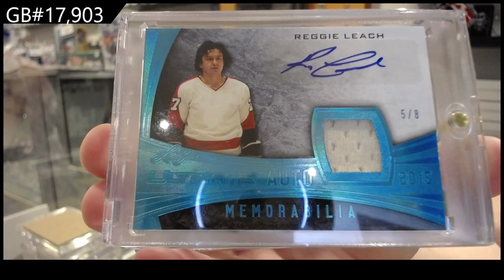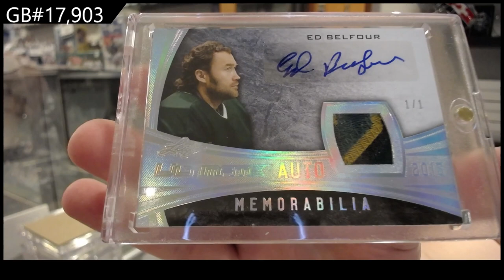15-16 Leaf Ultimate Hockey Box Break - C&C GB #17,903